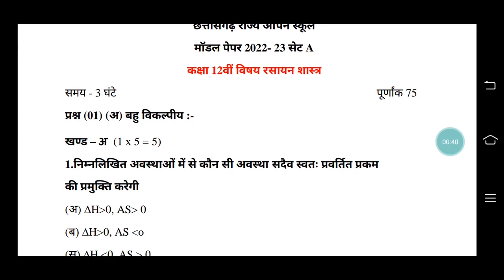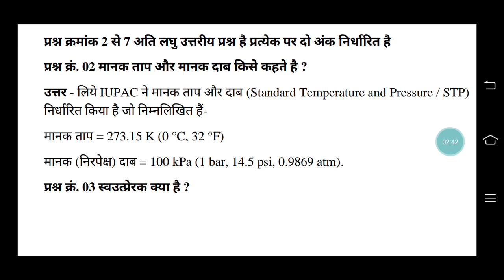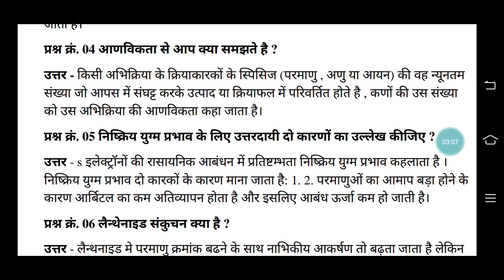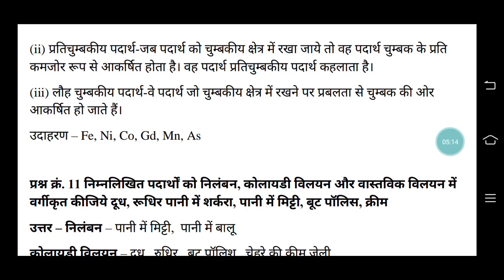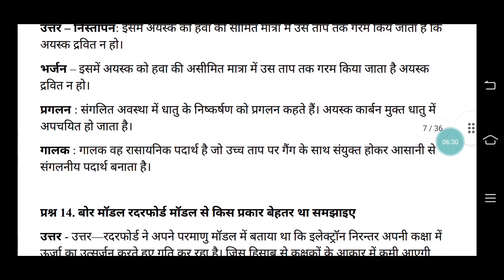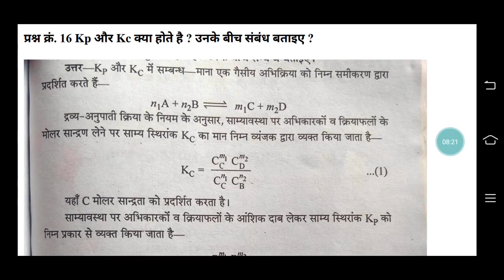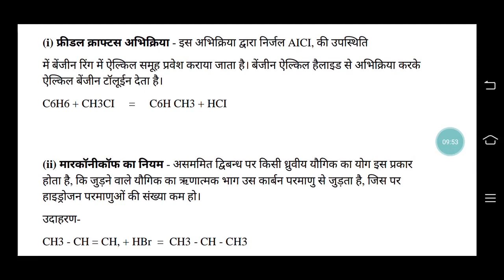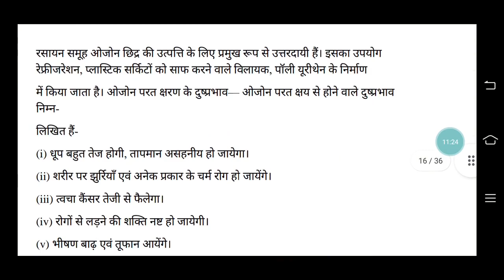12th रसायन शास्त्र सीजी ओपन स्कूल सेट A 2023 | बोर्ड द्वारा जारी सभी प्रश्नों के उत्तर